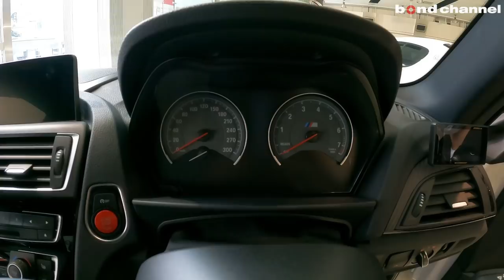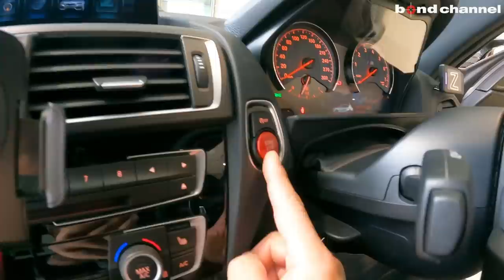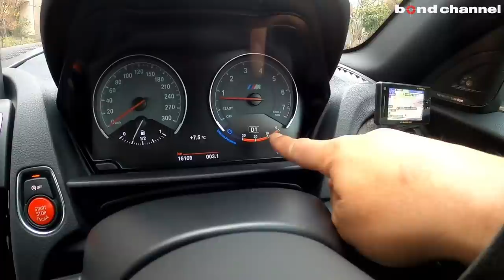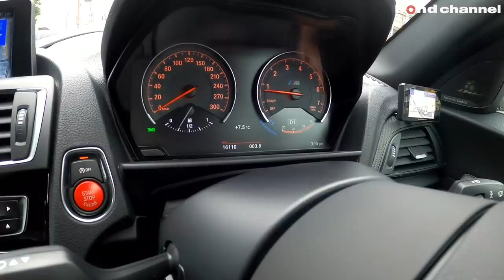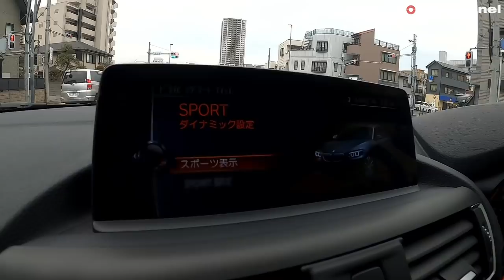【bond cars Arena】BMW M2【車両紹介】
Chapters
00:00 外装紹介
10:25 トランク紹介
11:40 内装紹介
20:22 エンジンルーム紹介
21:41 灯火類、排気音紹介
22:43 試乗

年式 2016年式
グレード M2クーペ
型式 CBA-1H30
ハンドル 右
カラー アルピンホワイト
保証 あり
修復歴 なし

【M2 COUPE】
　◆直列6気筒DOHC
　◆7速M DCT

　◆ADVANRacing20インチアルミホイール
　◆KW車高調Version-3サスペンションキット
　◆bremboブレーキ（前後）
　◆AC SCHNITZERマフラー
　◆ルーフラッピング
　◆フロントバンパーカーボンスプリッターカバー
　◆M2コンペディションミラー
　◆Yupiteruレーダー探知機
　◆デイライトコーディング

【純正オプション装備】
　◆BMW M Performanceブラックグリル
　◆BMW M Performanceカーボンリアディフューザー
　◆BMW M Performanceカーボンミラーカバー（コンペディション）
　◆BMW M Performanceカーボンサイドギル
　◆BMW M Performanceリアスポイラー
　◆BMW M Performanceカーボンリンテリアトリム
　　●インスツルメントパネル●センターコンソールパネル
　　●ドアハンドルトリム
　◆BMW M Performanceカーボンインテリアセット
　　●センターレバー●センターコンソール●ハンドブレーキ
　 ◆harman/kardonサウンドシステム

　◆Mスポーツダコタレザー電動シート
　◆Mスポーツレザーステアリング
　◆Mダイナミックモード
　◆ドラビングアシスト
　　●レーンディパーチャーウォーニング●前車接近警告機能
　　●衝突回避・障害軽減ブレーキ
　◆HDDナビゲションシステム
　　●FM/AM●CD/DVD●Musicコレクション●Bluetoothオーディオ●AUX
　◆PDC（パークディスタンスコントロール）

　5年目でお支払プランを再検討して戴く事も1案ですがその他時期でも
　お支払期間中は変更可能です。

bond cars Arena
〒338-0001
埼玉県さいたま市中央区上落合2-4-1